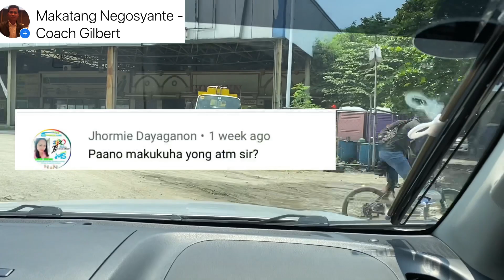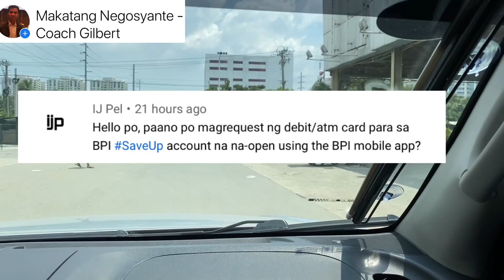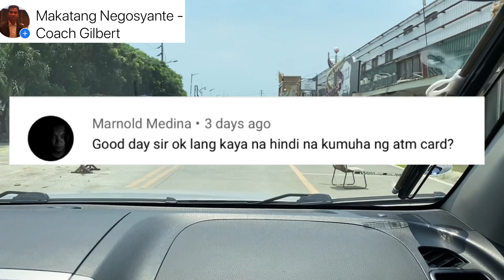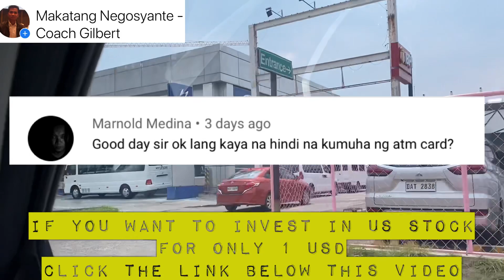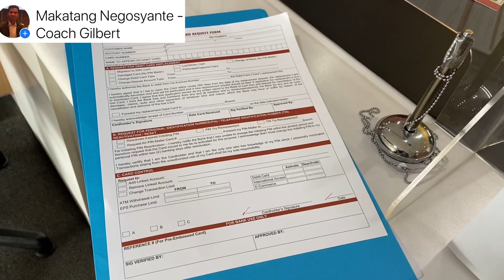PAANO MAG-APPY NG ATM CARD SA BPI ONCE MA-APPROVE SA BPI MOBILE APP |MAKATANG NEGOSYANTE TUTORIAL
In this video ishishare ko sa inyo paano mag apply  ng ATM CARD sa BPI,once approve na ang inyong savings online application gamit ang BPI mobile app.

PAANO MAG OPEN NG SAVINGS
ACCOUNT SA BPI?
(NO NEED NA LUMABAS NG
BAHAY OR PUMUNTA SA BANK)
WATCH HERE

TO INVEST IN US STOCKS FOR 1 USD